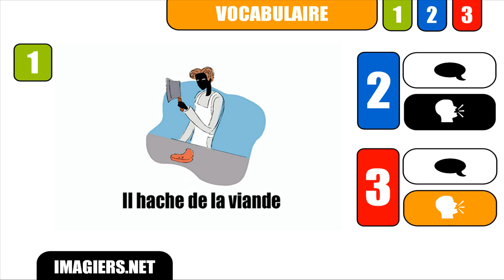CURSO DE FRANCES # Il hache de la viande